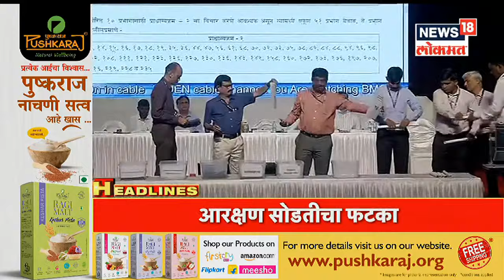7 PM Top Headlines | Marathi News | News18 Lokmat | July 29, 2022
Bindu Madhav Thackeray's Chiranjeev and Uddhav Thackeray's nephew Nihar Thackeray have supported Eknath Shinde. He will start his political career under the leadership of Eknath Shinde.

 बिंदू माधव ठाकरे यांचे चिरंजीव आणि उद्धव ठाकरे यांचे पुतणे निहार ठाकरे यांनी एकनाथ शिंदे यांना पाठिंबा दिला आहे. एकनाथ शिंदे यांच्या नेतृत्वात आपल्या राजकीय कारकीर्दीला सुरुवात करणार आहेत.

n18oc_maharashtra